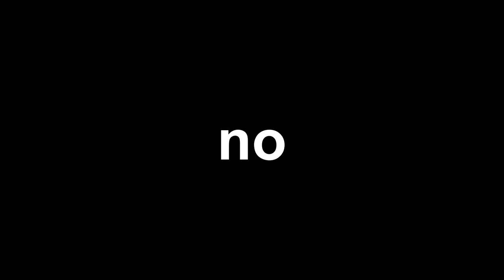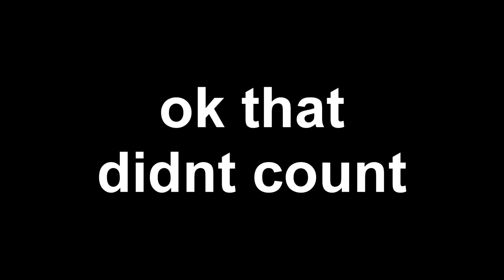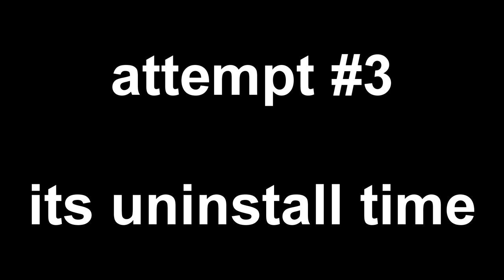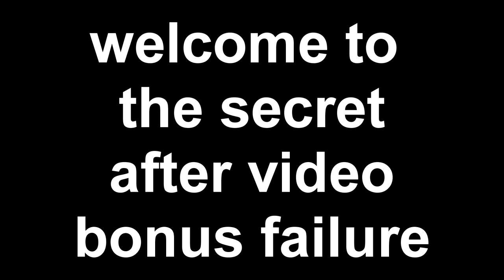First to Break a Law Has to DELETE Fortnite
Will I forget to stop at a stop sign and delete Fortnite forever?

Use code tomato or else I will delete your fortnite